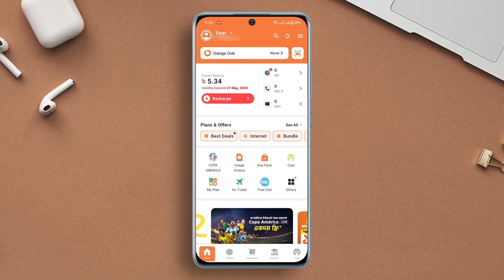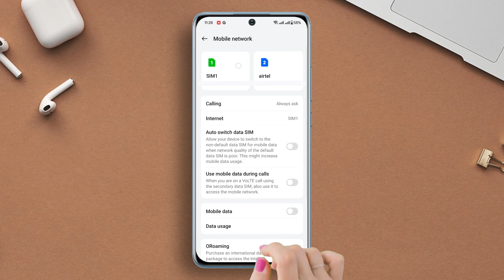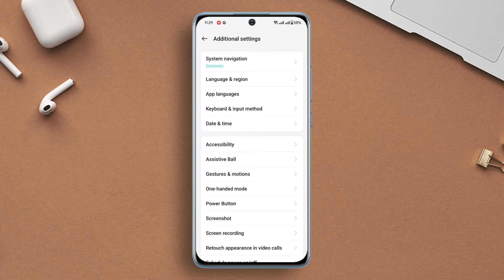How to Fix Slow Internet Slow Data Connection Issue on OnePlus Phone | Increase Internet Speed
Facing slow data connection issues on your OnePlus Android phone? Well, no more worries! You are in the exact place where you can get the best solutions. In this advanced video, I've guided how you can solve the OnePlus internet slow problem easily. I know a fast internet connection is how much important for us. I know Fast data transfer how much important also. By resolving this network slow problem on OnePlus phone, you won't miss any video meetings or any kind internet connections hopefully.

To resolve this slow internet network connection on your OnePlus Android phone, watch this video right now. Thanks for visiting here! See you all around!